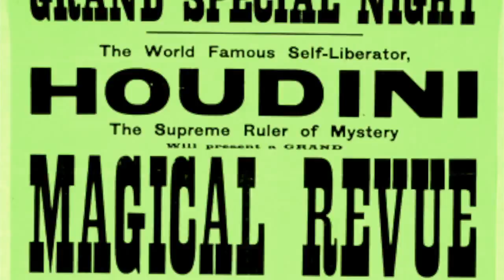The Green Houdini - Steve Trash® & Kelvin Holly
This is the eighth track on our new album - THE TRASH TUNES - Green Songs 4 Cool Kids & Grownups.  We attempted to capture the magic of "life on earth" in both song and video.  Thanks to Jeff Whitten for many of the amazing close-up nature photos and Dianne (the Art Goddess) for doing all the research digging up Green Houdini/Big Blue Genii images.  Also thanks to Kelvin for the terrific guitar pickin'.  Seriously... that's some good guitar playin'.  Hope you guys enjoy the music video as much as I enjoyed making it.   By the way, this song and the entire - THE TRASH TUNES - album is available - Steve :)

Here are The Green Houdini - LYRICS  - written by Steve Trash & Kelvin Holly

I am the green Houdini
Yeah Yeah
The big blue Genii
Yeah Yeah
Yeah Yeah

Watch my magic

I am a tiny seed
Becomes a tree
I am an ice cold shower
That grows the flower

I'm clouds and dust
That bring the rust
I am the hawk that spies
With super eyes

- GUITAR SOLO -

Yeah Yeah
Yeah Yeah
Yeah Yeah

I am the H2O
That turns to snow
I am the teenie weenie spider
With webs inside her

I am a solid rock band
That turns to sand
I am an ocean reef
With fish so neat

- GUITAR SOLO -

Yeah Yeah
Yeah Yeah
Yeah Yeah

I am the cricket's song
Goin' all night long
I am the moon in motion
That moves the ocean

I am the rainbow sky
That fools the eye
I am the miracle of birth
On planet earth

- GUITAR SOLO -

Yeah Yeah
Yeah Yeah
Yeah Yeah

Yeah Yeah
Yeah Yeah
Yeah Yeah

Watch my magic
Oh yeah
Watch me work
Man